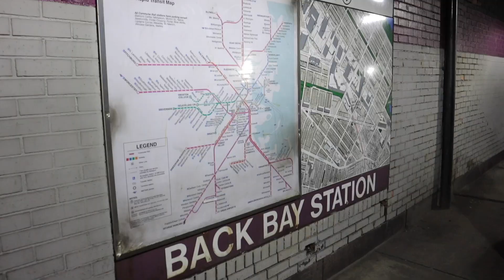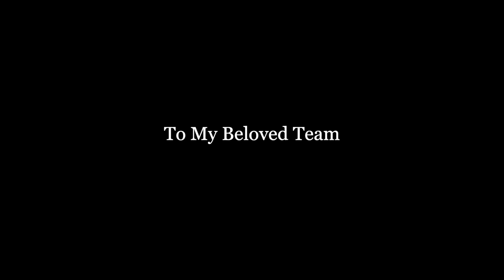Brown Pong Team Slays | Liam Pan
CAMERA: Canon M6 II
COMPUTER: 14‘ MacBook Pro (2021)
SOFTWARE: Final Cut Pro